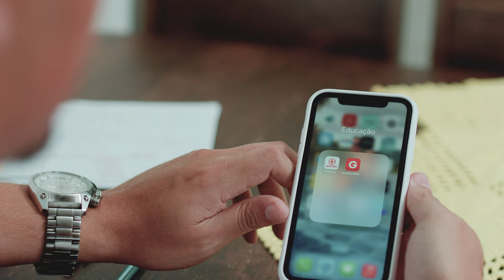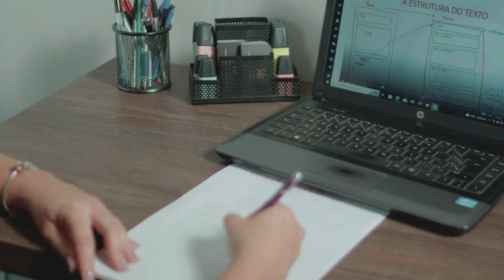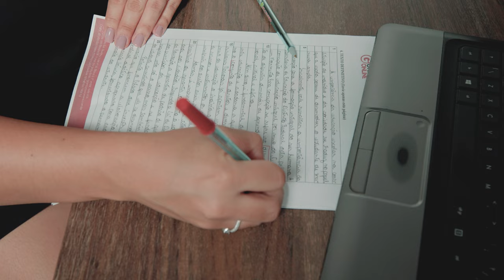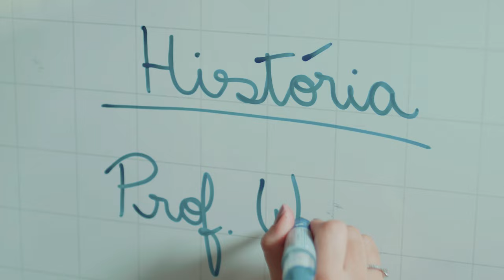Parceria nos estudos e no amor: Welba e Alis, casal aprovado na SEEDF e OAB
Nossa história começa com Welba, que estudou com dedicação para o concurso da Secretaria de Educação e foi aprovada, realizando seu sonho de se tornar servidora pública na área da educação. Mas a história de sucesso de Welba não para por aí! Seu marido, Alis, também foi em busca de sua realização profissional, estudando para o Exame da Ordem dos Advogados do Brasil (OAB) e sendo aprovado, tornando-se um advogado registrado.

O apoio mútuo foi fundamental nessa jornada, e eles encontraram na plataforma do Gran uma ferramenta de qualidade para otimizar seus estudos, com videoaulas, PDF's e simulados. Além disso, mantiveram uma rotina disciplinada de estudos, estabeleceram metas realistas e perseveraram diante dos desafios.

Hoje, Welba e Alis colhem os frutos de sua determinação, com carreiras de sucesso e a realização de seus sonhos profissionais. Eles são exemplos inspiradores de como é possível alcançar objetivos importantes por meio do apoio mútuo, da dedicação aos estudos e do uso de recursos de qualidade. Aprenda com eles e busque suas próprias conquistas profissionais!

Conheça a inspiradora história do casal Welba, aprovada no concurso da Secretaria de Educação, e Alis, aprovado no exame da OAB. E lembre-se de que com determinação, apoio mútuo e recursos adequados, é possível alcançar grandes conquistas em suas carreiras.

🔊 SEJA APROVADO OU SEU DINHEIRO DE VOLTA: Acorde cedo para ganhar o MAIOR DESCONTO de todos os tempos. Você topa o desafio? 📆 Dia 17/04, às 6h30.

🚨 A Pós-Graduação Nº 1 em Aprovação: Aproveite com planos a partir de R$84,79/mês.